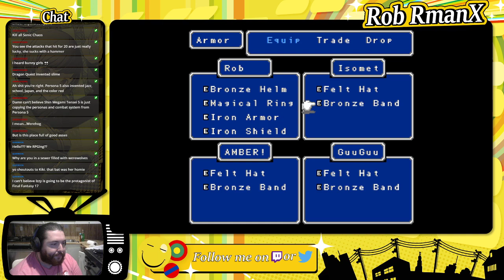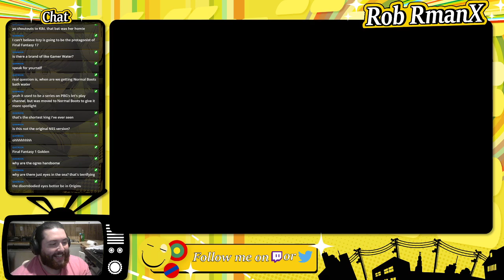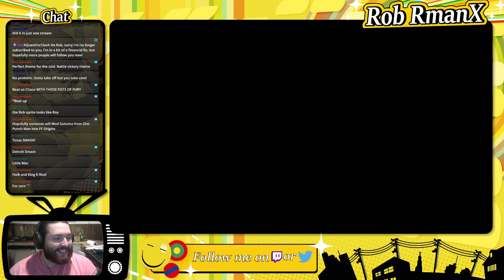Final Fantasy (NES) - Part 2 - RmanX Stream VOD